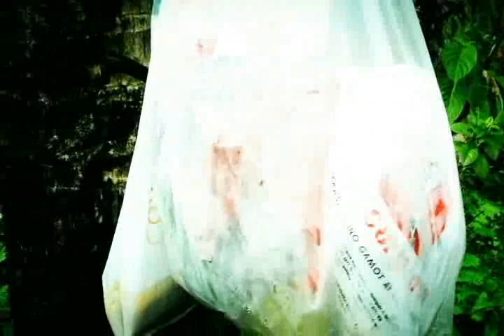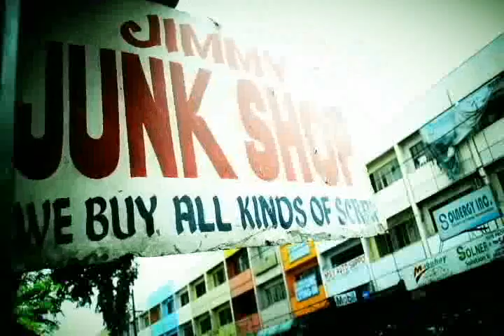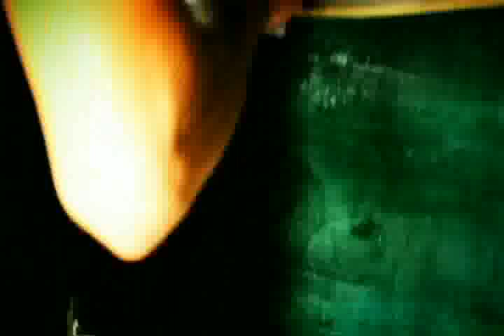"Pera sa Basura" (Community Information and Educational Activity)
UNIVERSITY OF THE EAST- Caloocan
ZNS111 Project
September as National Clean Up Month